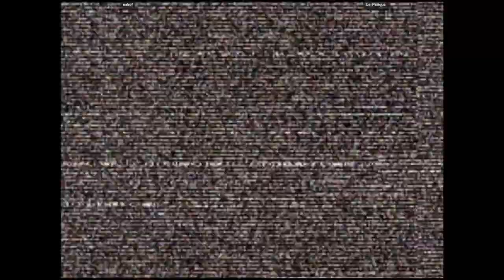CVS2 - nakof VS Le_Perique | 🇲🇽🇸🇻 Fightcade2